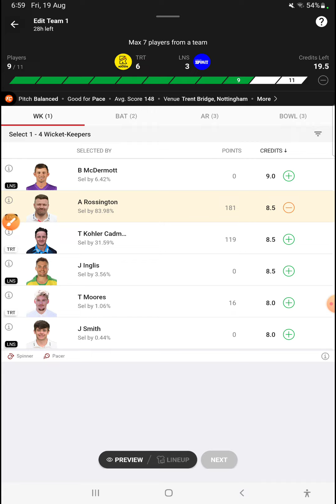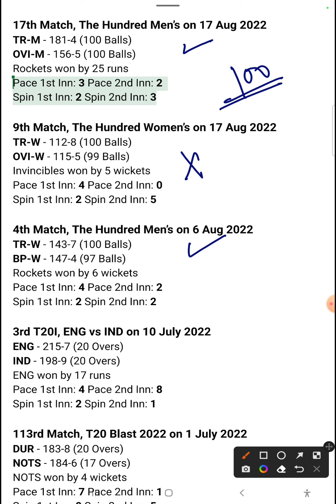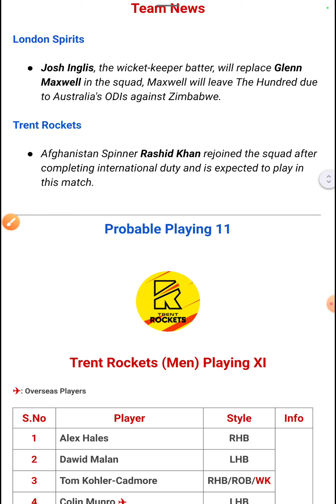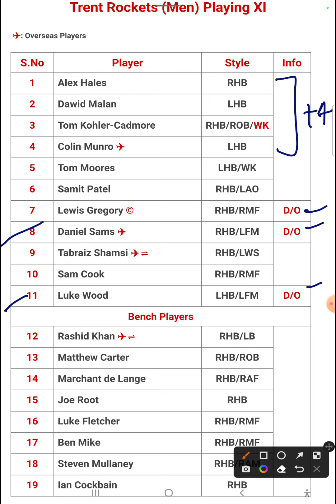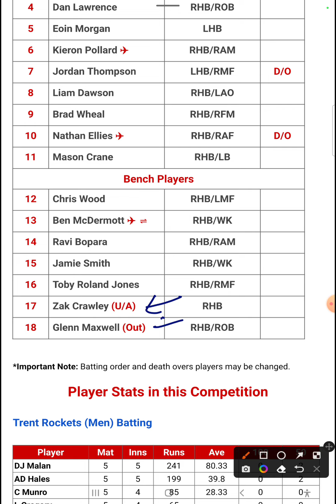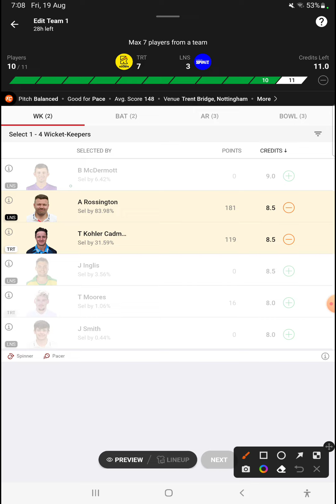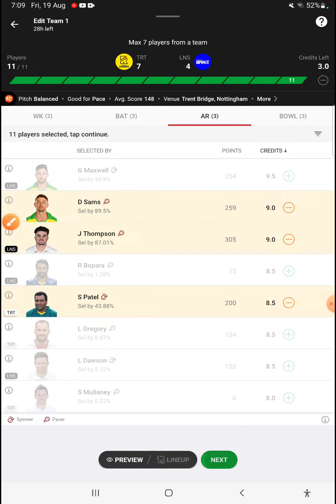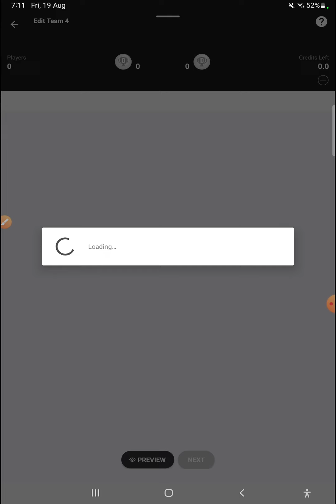TRT vs LNS Dream11 Team Today | TRT vs LNS Dream11 Prediction Today Match | The Hundred 2022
This Video Includes:
1. TRT vs LNS Match Prediction
2. Trent Rockets vs London Sprit
3. TRT vs LNS main se kon jitega
4. aaj ka match kaun jitega
6. Trent Rockets vs London Sprit match prediction
7. Trent Rockets vs London Sprit The Hundred match prediction
9. TRT vs LNS me kaun Jitega
10. TRT vs LNS aaj ka match
12. Match prediction today
13. Today match prediction
14. Trent Rockets vs London Sprit mein kaun jitega
15. Trent Rockets vs London Sprit main kaun jitega
16. TRT vs LNS me kon jitega
17. Trent Rockets vs London Sprit
20. Trent Rockets vs London Sprit
19. Today Match Prediction
28. TRT vs LNS 20th Match Preview
29. TRT vs LNS Match Preview
30. Trent Rockets vs London Sprit Match Preview
31. Trent Rockets vs London Sprit Match Preview
32. TRT vs LNS 20th Match Playing 11
33. The Hundred 20th Match Playing11
34. Trent Rockets vs London Sprit Playing 11
35. Trent Rockets vs London Sprit Playing 11
Dream11 Today
Dream11 New Update
Dream11 Fantasy Guruji
Dream11 Captain vice Captain Today Match
Dream11 Winner
TRT vs LNS pitch report
TRT vs LNS Report
Trent Bridge, Nottingham
Trent Bridge, NottinghamPitch Report
TRT vs LNS dream11 team today
TRT vs LNS today match prediction
TRT vs LNS
TRT vs LNS 2022
TRT vs LNS 2022 highlights
TRT vs LNS highlights
TRT vs LNS dream11 analysis
TRT vs LNS best dream11 team
TRT vs LNS dream11 team prediction
TRT vs LNS 2022 Playing 11
TRT vs LNS The Hundred playing 11 2022
TRT vs LNS playing 11
TRT vs LNS The Hundred Match Preview & Analysis
TRT vs LNS head to head
BP vs NS live score
BP vs NS live match
BP vs NS Dream11 Prediction
BP vs NS The Hundred Dream11 Team
BP vs NS The Hundred Prediction
BP vs NS The Hundred playing 11
BP vs NS dream11 best team
BP vs NS match prediction
BP vs NS Live
London Spirit vs Manchester Originals
Trent Rockets vs London Sprit 2022
Trent Rockets vs London Sprit dream11
Trent Rockets vs London SpritThe Hundred Match
Trent Rockets vs London Sprit Live Stream
Trent Rockets vs London Sprit Live Streaming
Trent Rockets vs London Sprit Head To Head
Trent Rockets vs London Sprit Match Prediction
Trent Rockets vs London SpritDream11 Prediction
Fantasy Expert News
The Hundred
The Hundred Live Streaming
The Hundred Cricket Live
The Hundred Live Today Match
The Hundred Cricket Live Streaming Today Match
The Hundred Prediction
The Hundred Cricket Prediction Today Match